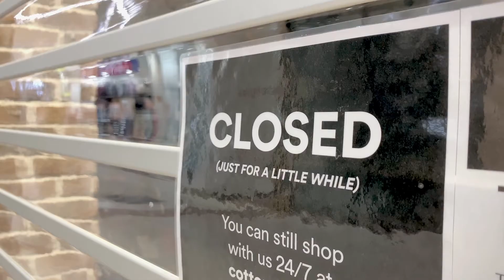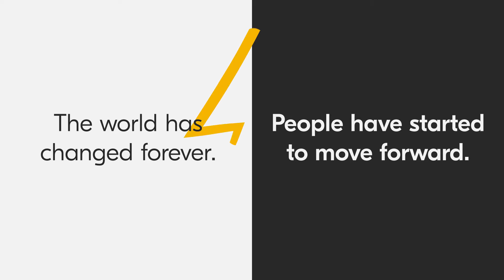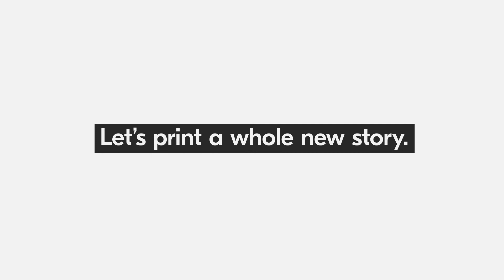Yeni bir hikaye yazdıralım. WeareKyocera BizKyocerayız I Kyocera Document Solutions Türkiye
Önümüzde duran zorluklarla mücadele etmeye hazırız. Zorluğu, fırsata çevirme zamanı. Yeni bir hikaye yazdırmaya hazırız! Bizimle misin?